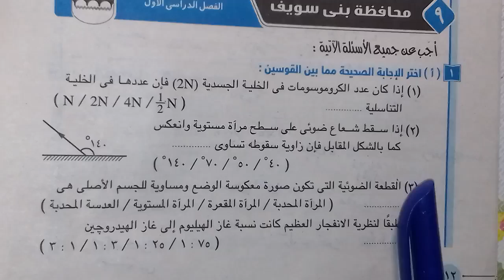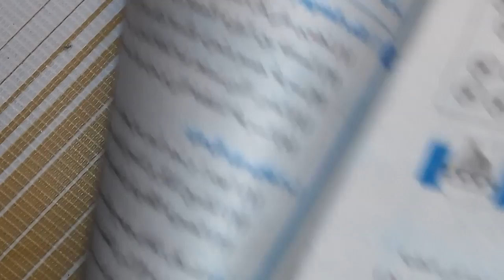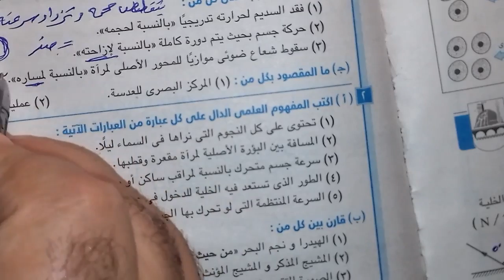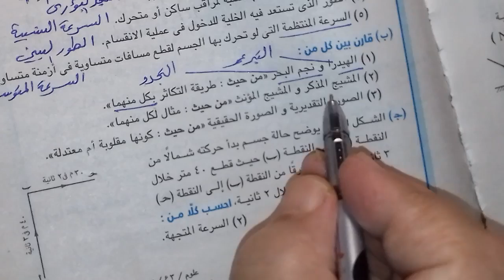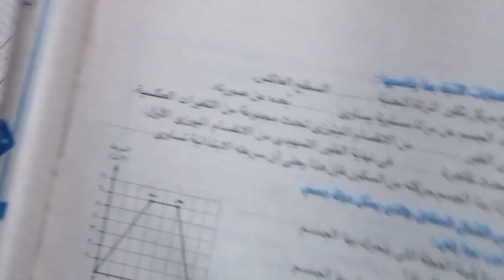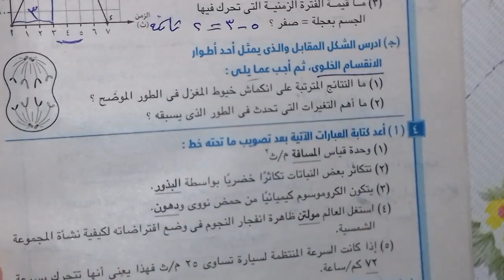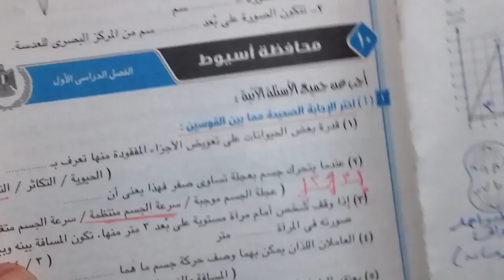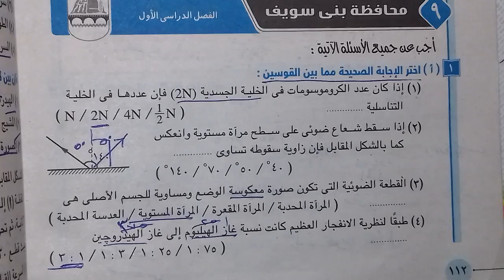حل محافظة بنى سويف علوم الثالث الاعدادى عام وازهر وأبناؤنا فى الخارح دمياط الجديدة واتس ٠١١٥٩٦٠٠٨٤٩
حل مسائل مستويات عليا ومهاراته بها نظام حديث فيزياء الصف الثانى الثانوى 2021
شرح علوم الصف الاول الاعدادي نظام حديث 2021 الكثافه وتطبيقاتها الكثافه والاستخدامات الحياتيه
علل لا يستخدم الماء في اطفاء حرائق زيت البترول علوم الصف الاول الاعدادي 20 21 قناه مصطفى رجب خبير العلوم
لى المرايا والعدسات من كتاب الامتحانات
حل امتحان على المرايا و العدسات | علوم الصف الثالث الاعدادى
المراه المقعرة - علوم الصف الثالث الاعدادى | خبير العلوم
عيوب الابصار - قصر النظر وطول النظر علوم الصف الثالث الاعدادى الترم الاول
شكرا على المشاهده ^_^
شرح الباب الثاني الصف الاول الثانوى احياء

الحلقة الاولى شرح احياء الاساس الكيميائى للكائنات الحية | احياء الصف الاول الثانوى
الحلقة (8) أساسيات الكيمياء سلسلة الخبير فى الكيمياء
سلسلة الخبير فى الكيمياء (1) اولى ثانوى  حل بوكليت (1)كاملا
قائمه تشغيل اولى ثانوى كيمياء الترم الثانى خش عليها ودور على ال انت عايزه من المنهج من هنا